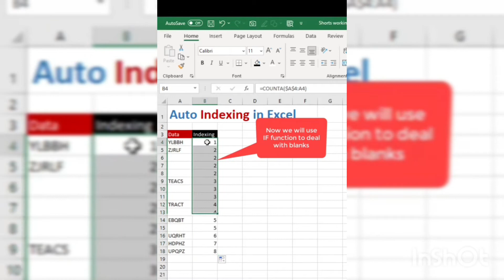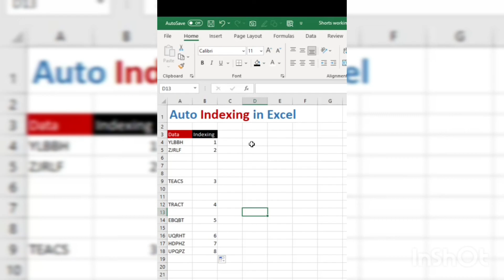Auto Indexing in excel